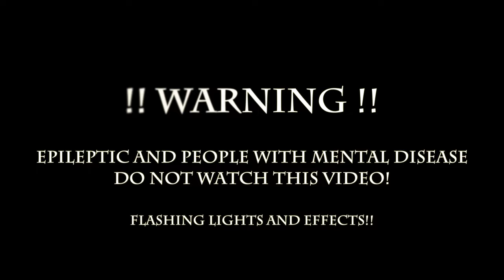Spiral Extreme Video 5, hypnosis, meditation, trance and fun in 4K / 432HZ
Our new version of the popular Spiral Extreme Video.
Hypnosis, trance, dance, fun!
Enlarge to full screen, choose best video quality and look to the center of the video. Enjoy it is fun. All visual effects will disappear within a few seconds when you stop the video.
If you want to loop the video and play it longer, than right click in youtube on the video and choose loop or repeat video, the video will repeat as long as you like to.
!! Warning !!
Epileptic and people with mental illness
don't watch this video!
Flashing Lights and Effects!!
Radio communications provided by NASA. Many Thanks for this!